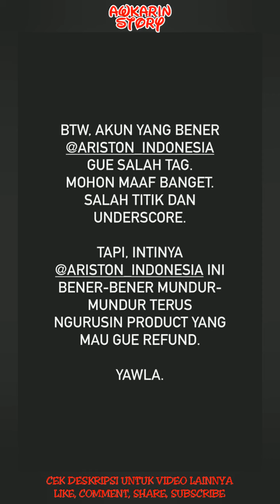Romantisnya Awkarin Sama Sabian Tama - 06 Agustus 2020 || Awkarin Story